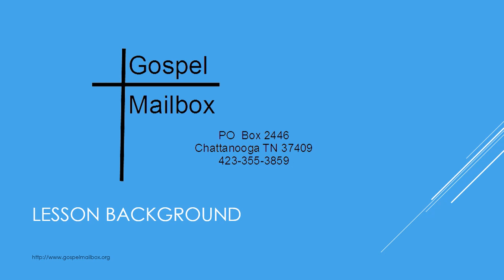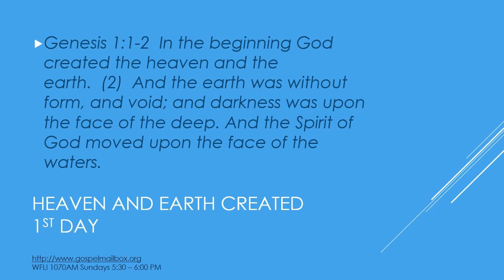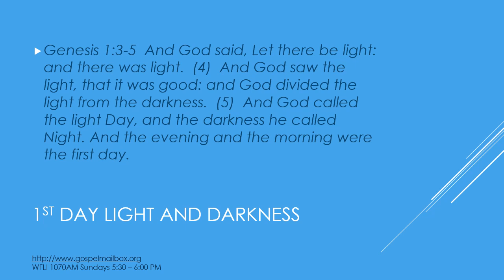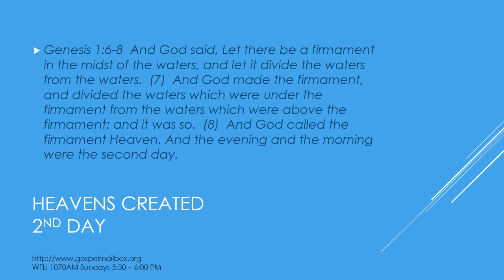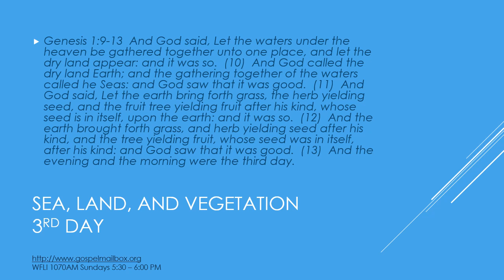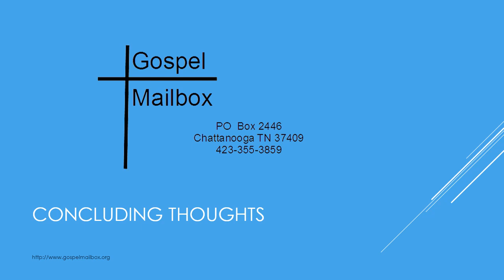Sunday School September 2, 2018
God Creates Heavens and Earth
Genesis 1:1-13

As broadcast on WFLI 1070 AM